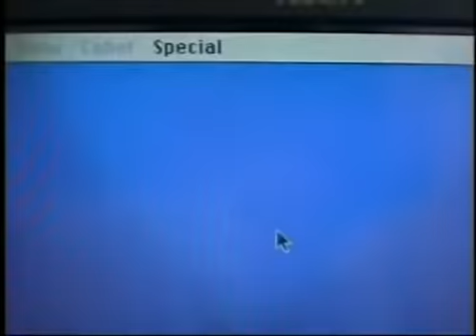mike the dishwasher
Before he washed dishes...